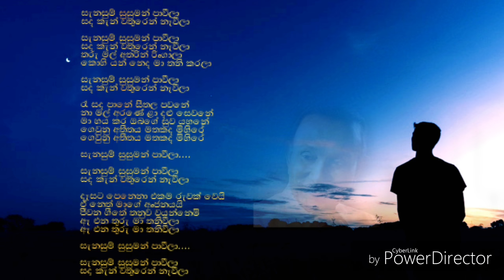Sanasum susuman/Sanasum Susuman paweela/TM jayarathna song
Welcome to found lyrics! We upload lyrics of songs in the world we like us.